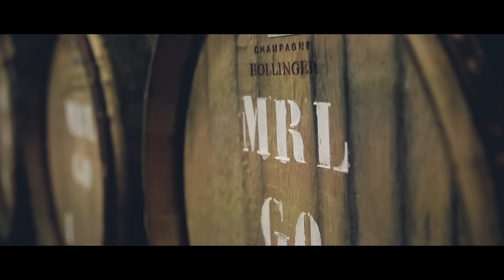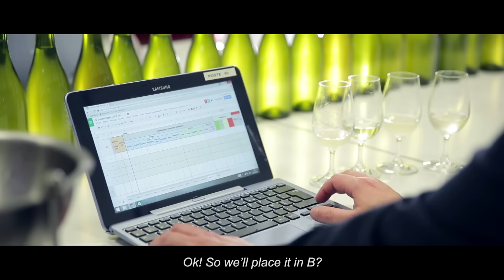Blending by the Bollinger oenological team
Discover the blending process of Champagne Bollinger.